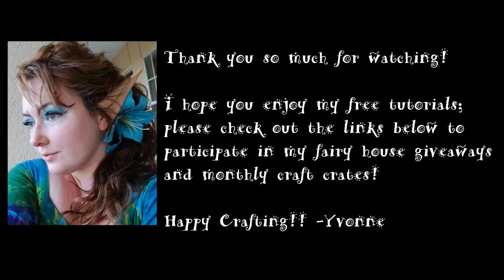sculpting mermaid breast plate